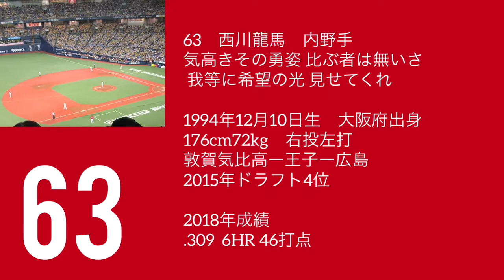広島 西川龍馬 応援歌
広島東洋カープ 西川龍馬選手の応援歌
【歌詞】
気高きその勇姿 比ぶ者は無いさ
我等に希望の光 見せてくれ